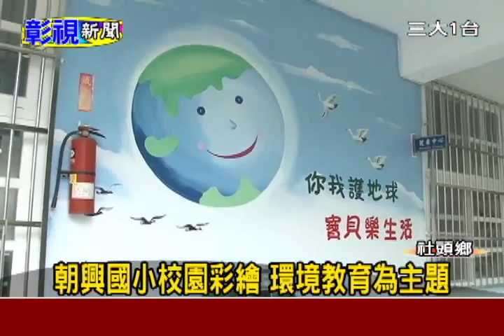20150119 朝興校園彩繪彰視三大報導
20150119 朝興校園彩繪彰視三大報導